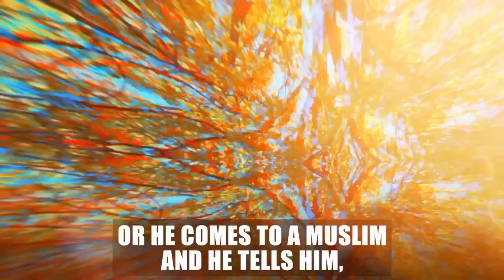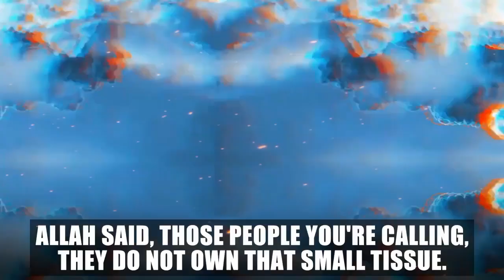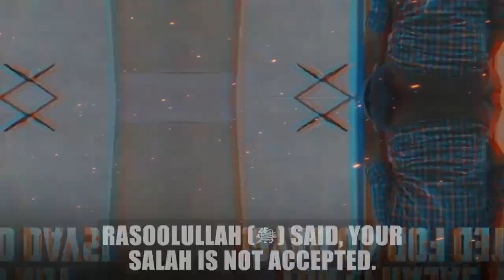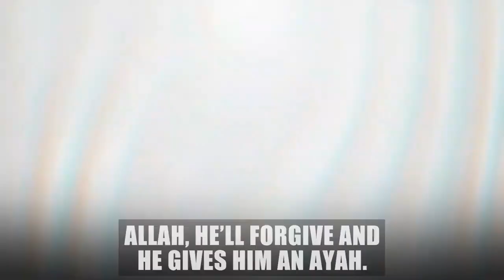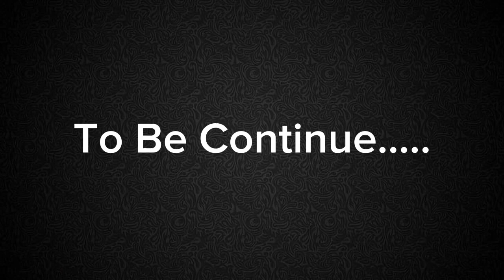When Shaytan Attack On Believers || Tricks Of Shaytan In Islam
When Shaytan Attack On Believers  || Tricks Of Shaytan In Islam || "Do This Allah Will Remove Shaytan From Your Brain"

[[ islamic background music no copyright + Nasheed]]

[[ Queries About in this video….👇👇 ]]

 Do This Allah Will Remove Shaytan From Your Brain

tricks of shaytan in islam

tricks of shaytan yasir qadhi

7 tricks of shaytan

tricks of shaytan shorts